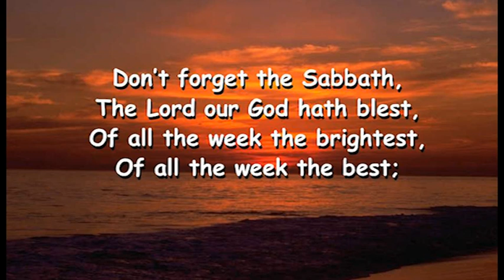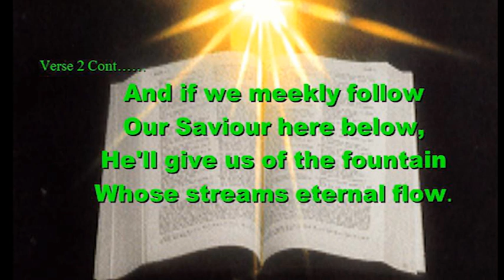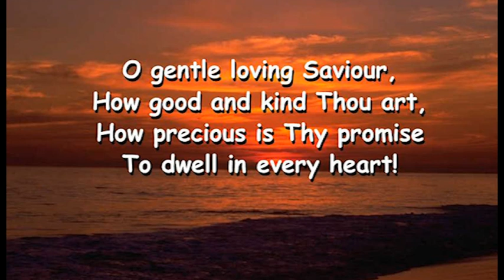Don't forget the Sabbath